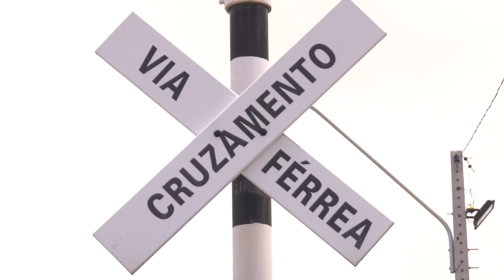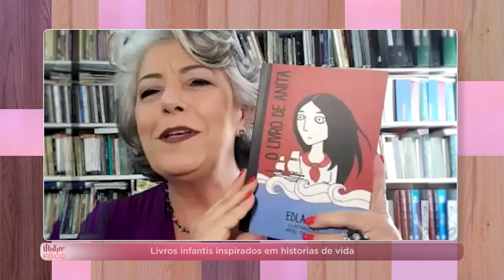PGM 75 - Mulher em Foco - Edla Zim - Escritora - 23/12/21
Livros infantis inspirados em historias de vida.

O Mulher em Foco entrevista Edla Zim, autora de livros infantis, palestrante e treinadora na área motivacional. Na entrevista, ela recorda a trajetória, as primeiras páginas e os quatro títulos publicados, fala de família e da infância, marcada pelos trilhos do trem, em Tubarão, Santa Catarina.
A reportagem mostra parte desta história no Museu Ferroviário da cidade, que preserva a memória e resgata a importância da via férrea e desse transporte no desenvolvimento da região. A apresentação é de Isabela Althoff.